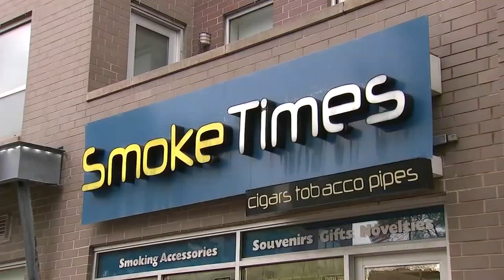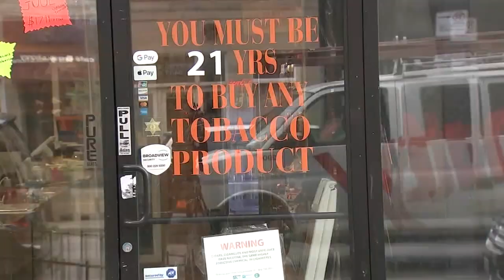Thieves caught on camera after Chicago tobacco shops targeted by smash-and-grab burglars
Three Chicago tobacco shops were targeted by smash-and-grab burglars Wednesday morning, Chicago police said.